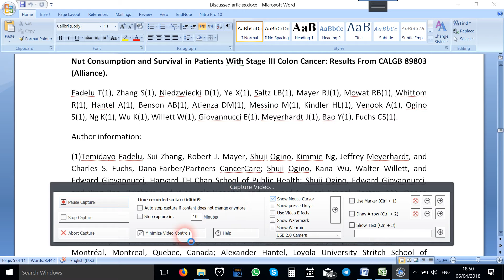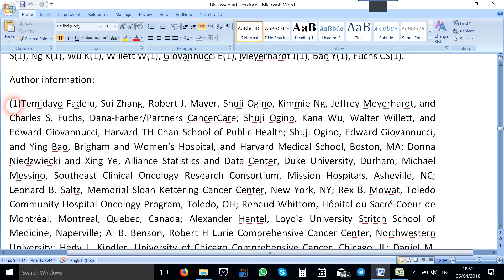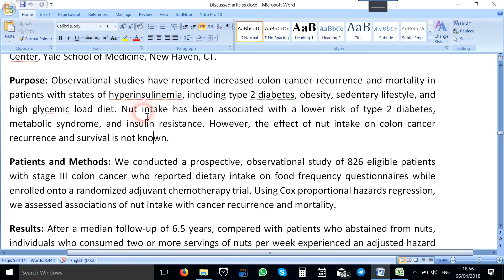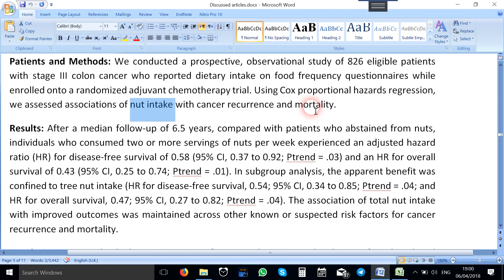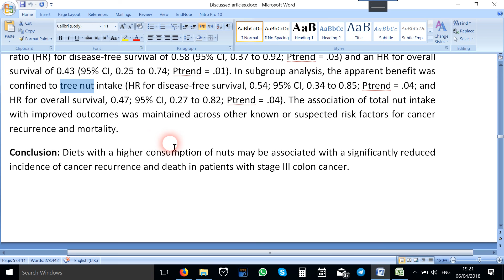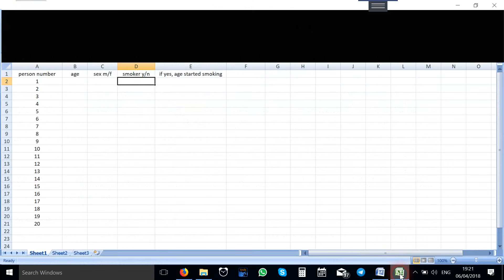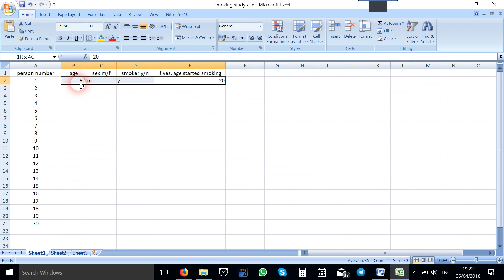nut consumption and colon cancer survival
Nut consumption, cohort study, prospective, colon cancer, hazard ratio